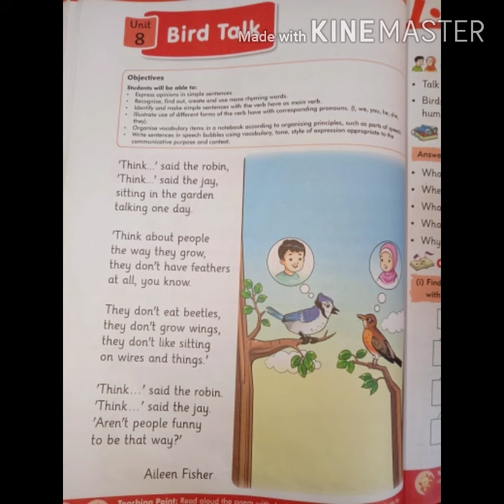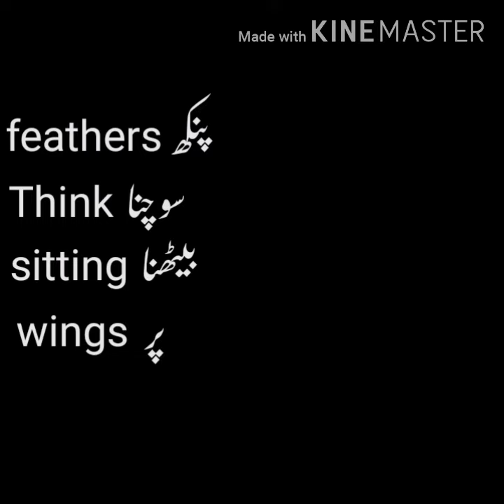Class : 3 Subject : English Text Clip No 04